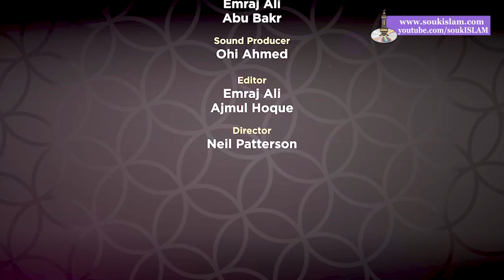Supplications From The Quran | Episode 4 | Mufti Menk 2018